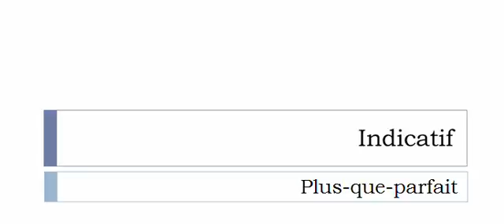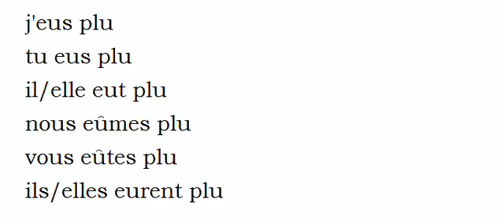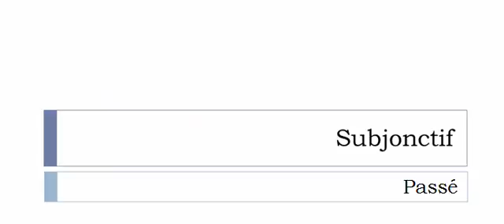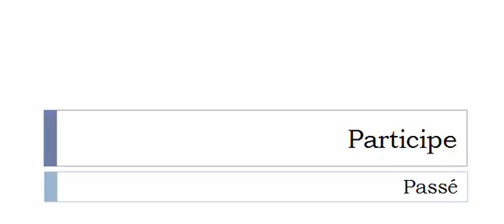เรียนรู้ภาษาฝรั่งเศส = การผันคำกริยา = Plaire